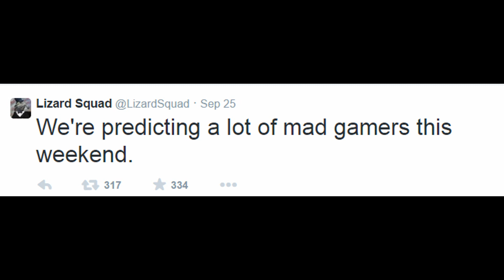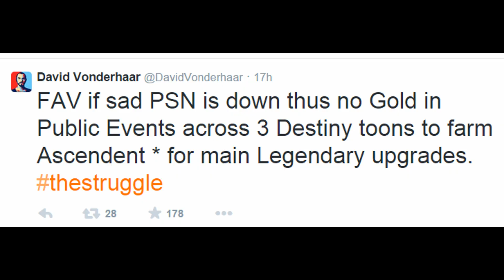Whiteboy7thst NOT going to Jail DramaAlert Lizard Squad Takes Down EA , Destiny & more...